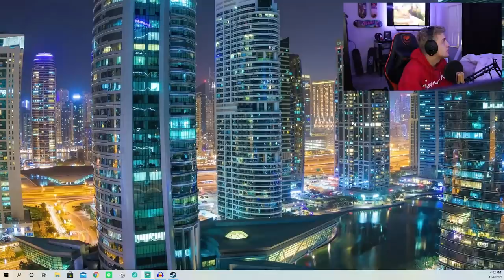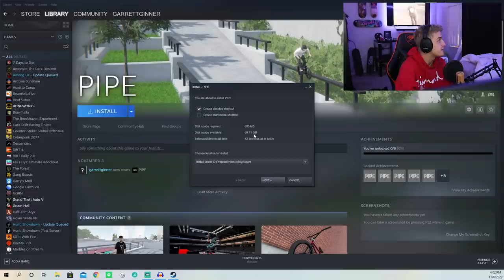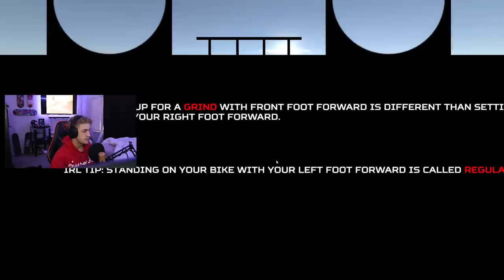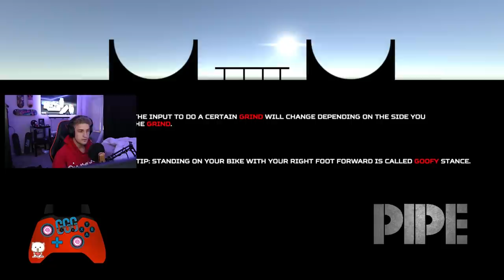THIS is why I don't Ride BMX Bikes... (FIRST TIME PLAYING PIPE)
It's been a while since I've uploaded something other than Skater XL and after reviewing that Pipe BMX Skater XL map, I figured the only logical thing to do would be to try out Pipe BMX. I sorta forgot to test out the Pipeworks map, but we can save that for another video... Anyway, PLEASE help me out with this game because it feels really fun, I just suck at it. Is this what people feel when they try playing Skater XL for the first time? Anyway, I'm gonna put some hours into this game off camera, and hopefully I'll have a much better understanding of the game for my next Pipe BMX video!

12 pack of ramen